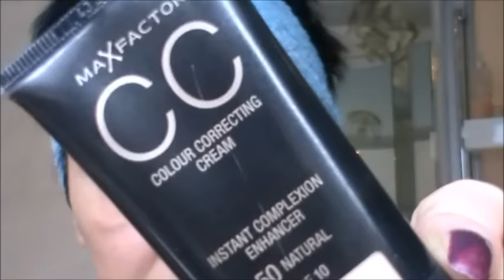Make-up Test und Review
Wie versprochen zeige ich euch heute  ein Make-up mit den schönen Produkten, von der Claudia.

Möchtest du mir mal schreiben ?

Kunstdori
Kastanienweg 04
39624 Kalbe/Milde

Kussi eure Judith